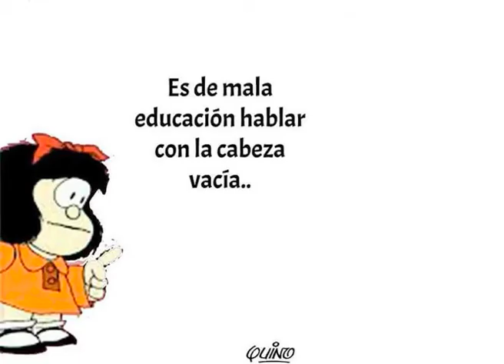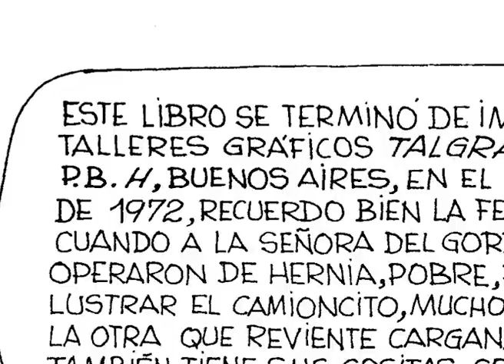Mafalda Libro 8 - Capitulo 13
Mafalda Libro 8 Parte 13

Mafalda Tiene un humor único e irreverente y aunque fue escrita hace más de 30 años sus chistes parodias y críticas a la sociedad, se puede adaptar muy bien a los tiempos de hoy en día.
Se intenta hacer una fiel reproducción de la obra de Quino más sin embargo algunas palabras son cambiadas a lenguaje más actual.

Historietas completas del 1er libro de Mafalda, vienen por capítulos de 5 aproximadamente por video.

Si quieres mas  videos cortos como este déjame tu like o un comentario para que nos trate bonito youtube.